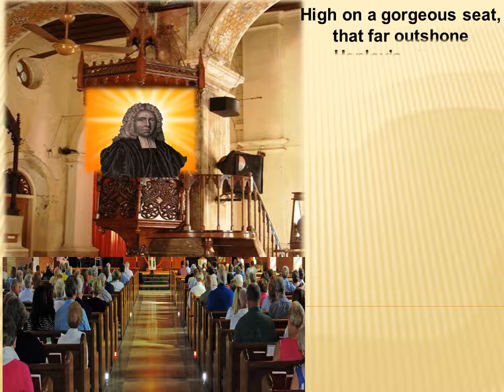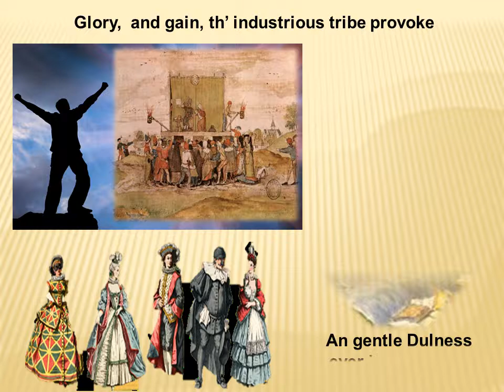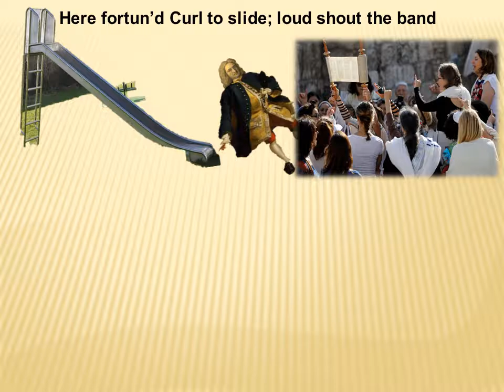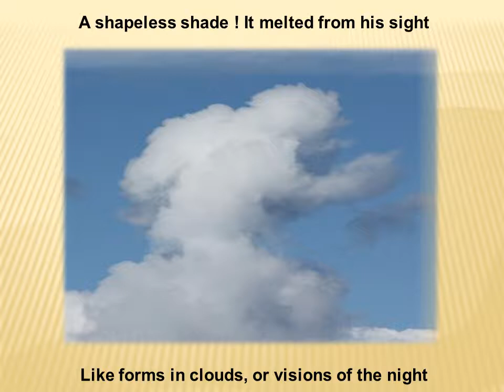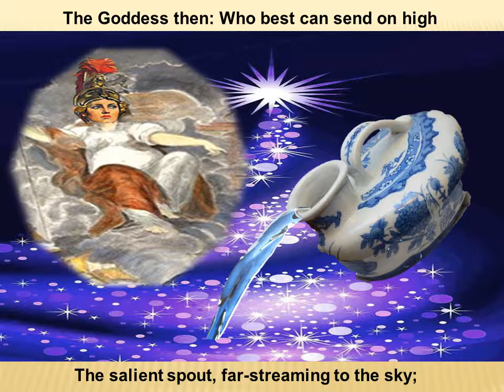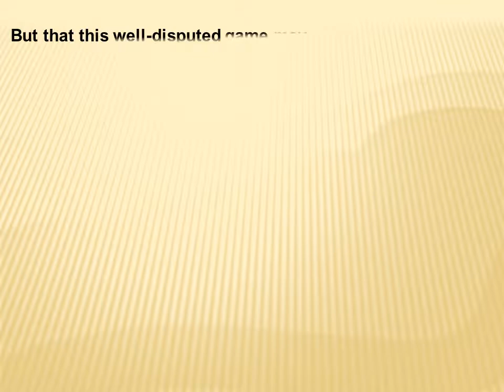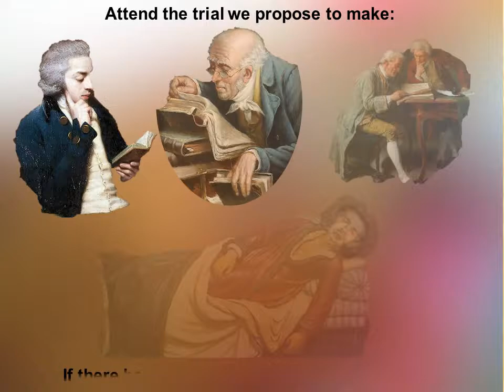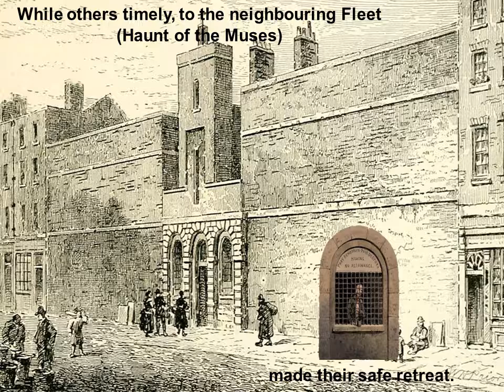The Dunciad Book II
English Poetry Alexander Pope
Animated poetry